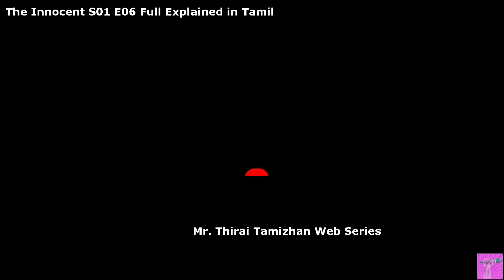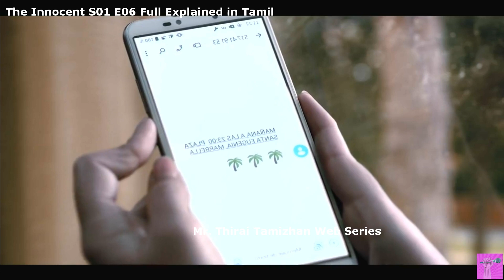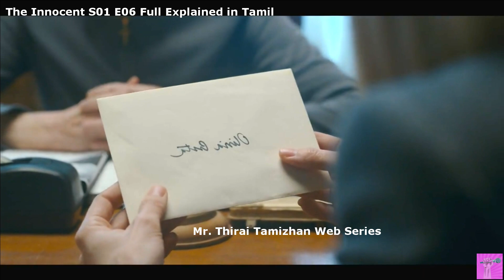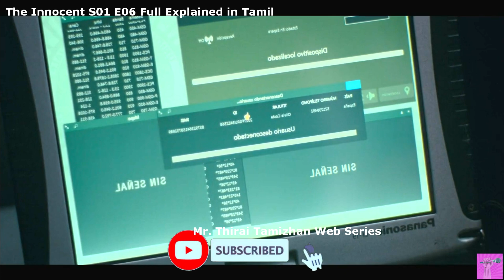The Innocent 2021 Miniseries Season 1 Episode 6 Full Explanation in Tamil-New Web Series in Tamil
An accidental killing leads a man down a dark hole of intrigue and murder. Just as he finds love and freedom, one phone call brings back the nightmare.